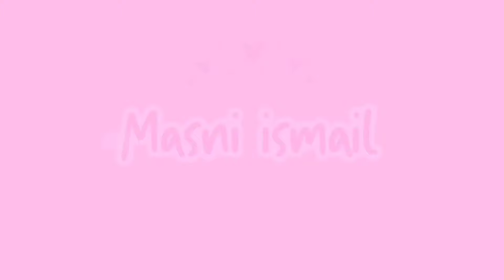MASAK HARIAN DAN BEBERES RUMAH SAMPAI MALAM HARI